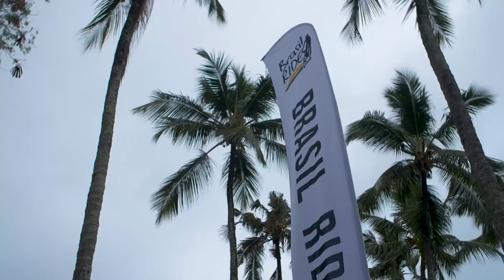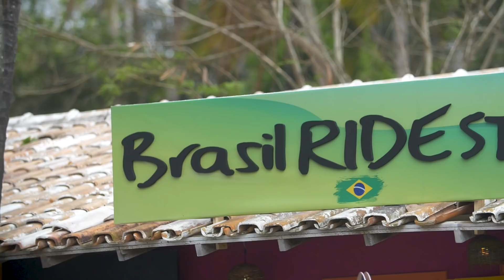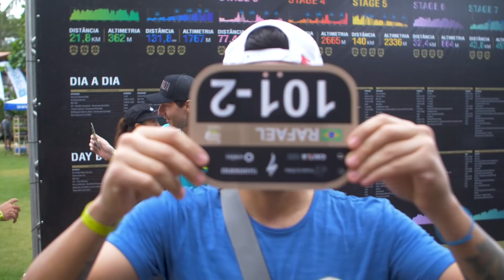EP. 1 BRASIL RIDE 2018 - VIAGEM, RECONHECENDO O PRÓLOGO E NOVO FORMATO | Canal de Bike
Chegamos na maior Ultramaratona de MTB das Américas, a Brasil Ride 2018. E agora também o novo formato de vídeo para as provas que iremos participar! Confiram tudo :)

Revista Ride Bike nasceu com o intuito de passar experiências com a bike e também ser um canal onde as novidades do mundo da bicicleta são mostradas a todos!